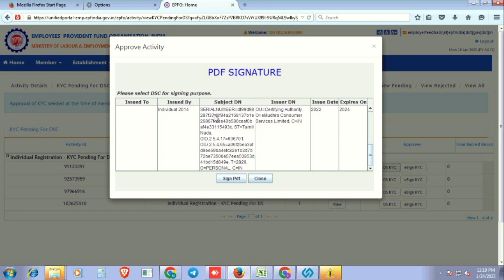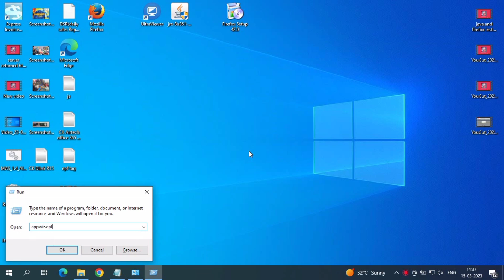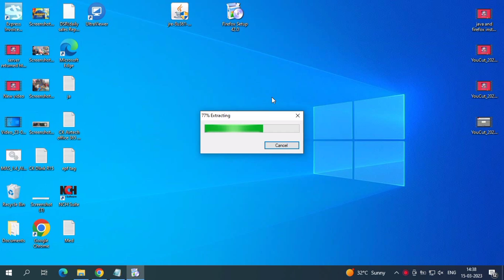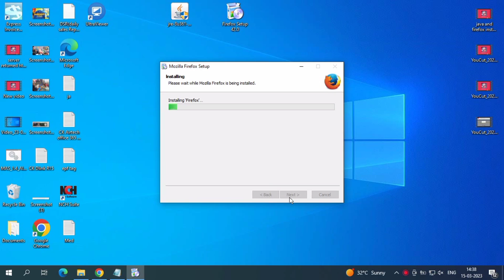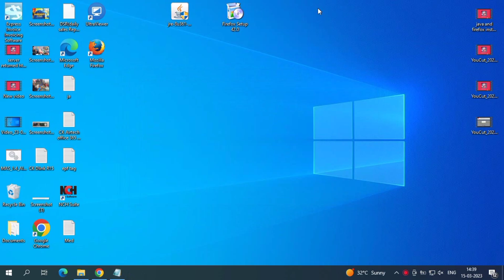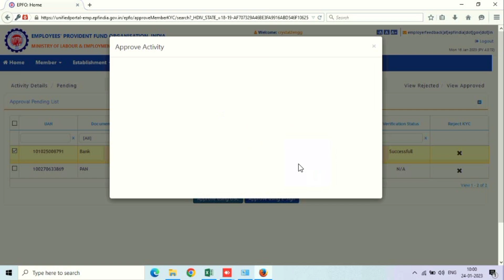info unexpected error occurred while signing exception=null epfo dsc kyc approval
download below
Firefox:
epass digital signature installation,4 ( Digital Certificate) How To Digitally Sign a Document using DSC Digital Certificate,How to Install Digital Signature Driver for Login PostMetric Institute on Scholarship Portal,INSTALLATION OF DIGITAL SIGNATURE CERTIFICATE,Digital Signature Certificate (DSC) Installation | Watchdata ProxKey | Features Explained,How To Add Digital Signature in Browser, Internet Explorer,STEPS TO SOLVE THE PROCESS OF JAVA SOFTWARE ERROR WHILE SIGNING THE APPROVAL OF KYC WITH DSC IN EPFO WEBSITE.Digital Signature DSC approval on EPF Portal and PF DSC java errors Browser Not Support 2020,Installing and Enabling Java Plugin to Run Java Applets in Browser server returned HTTP response code:500,firefox,mozilla,use java in firefox,mozilla firefox,chrome vs firefox,firefox private network,enable java in firefox,enable java in firefox 48,enable java in firefox 52,java error 1603,java error code 1603,java,firefox java plugin,java tutorial for beginners,learn java,java tutorial,upsc epfo,upsc epfo syllabus,upsc epfo preparation,epfo,kyc,java plugin not showing in mozilla firefox,java plugin for firefox,how to solve java error,digital signature

This channel making for Information Technology Management for IT Administrator Hardware software networking printers laptops desktops firewall routers network switches installation and configuration service technically help education and training purpose service Channel

servers, computers, laptops, desktops, printers, network switches, routers, firewalls, office 365, microsoft, jallikattu videos, bull festival, sports, news, education etc...,